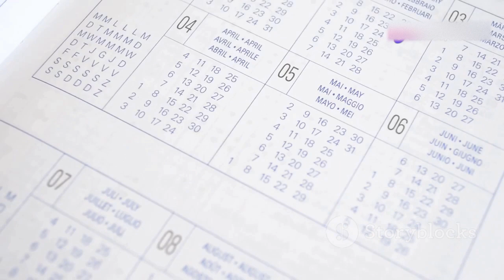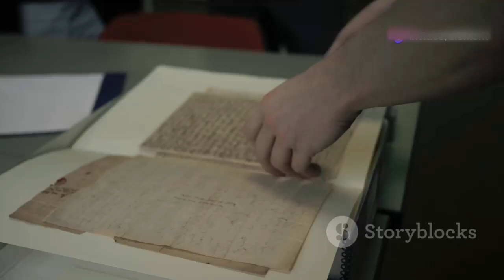The History of the Olympic Games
Step back in time with us as we explore the captivating history of the Olympic Games! Discover the origins of this ancient festival held in Olympia to honor Zeus, starting with the first recorded event in 776 BC. Delve into the deep connection between Greek culture, religion, and the values of honor and virtue that were expected of athletes. Learn about the decline of the ancient Games due to Roman influence and their eventual revival in the 19th century, spearheaded by Pierre de Coubertin's vision. From the first modern Olympics in 1896 to the resilient spirit of the Games through financial and political turmoil, this video covers it all.